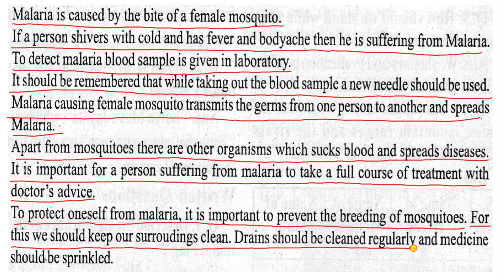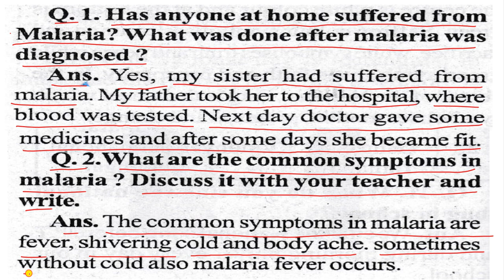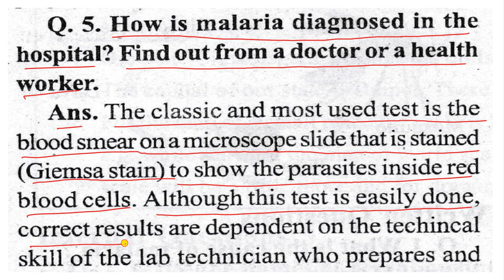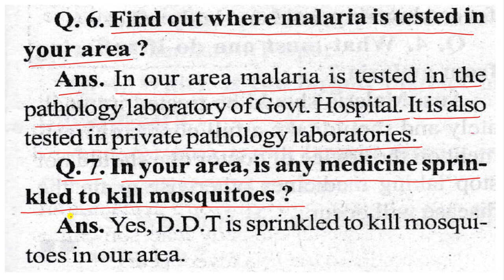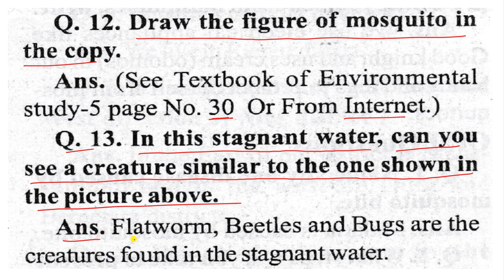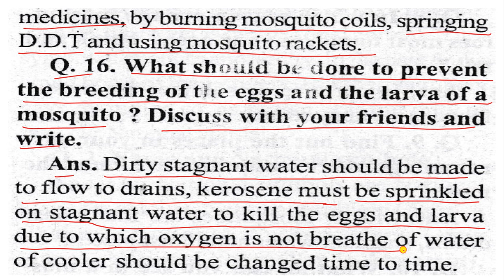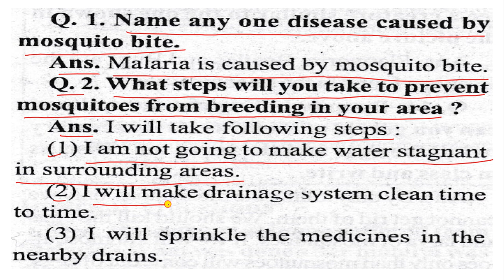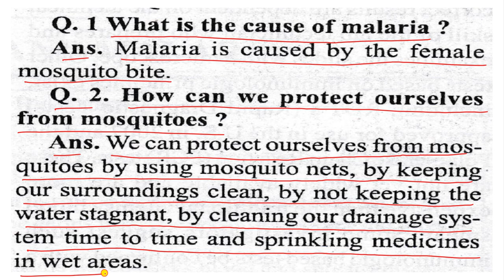CLASS 5 ENVIRONMENTAL STUDIES MASQUITOES AND MALARIA CH-5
ALL THE QUESTIONS AND OTHER EXERCISES ARE EXPLAINED